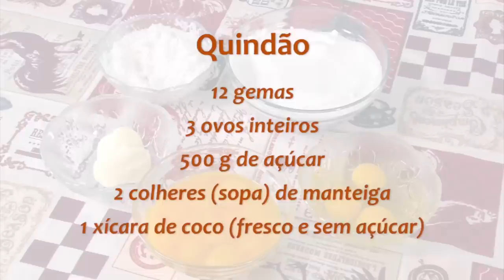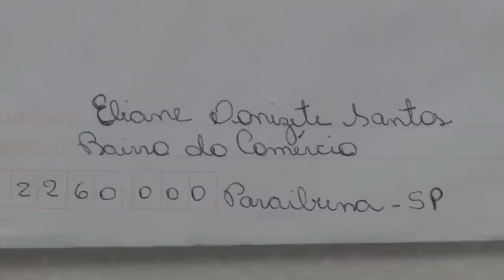Rio Grande Rural #1049 20/01/19 4º bloco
Receita: Quindão
No bloco anterior nós fomos conhecer a coleção de ovos da Granja da Simone... e é claro que uma produção de qualidade e sendo o ovo um alimento muito nutritivo, o resultado é a receita maravilhosa do quindão. Caroline Tidra e Paulo Carneiro

Programa #1049